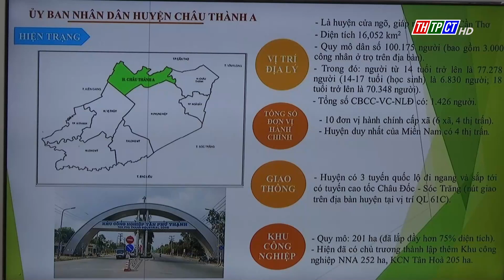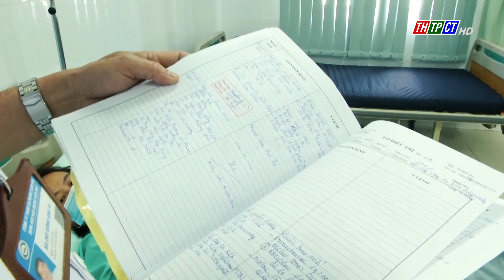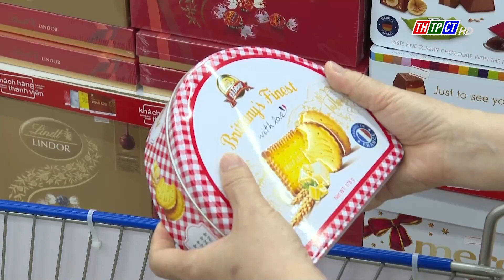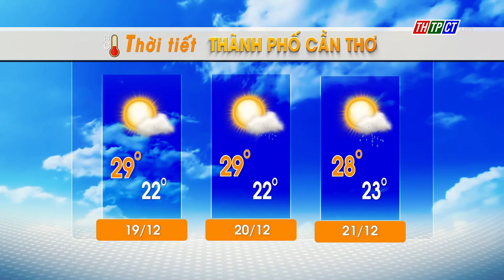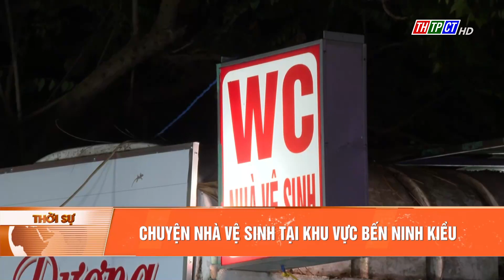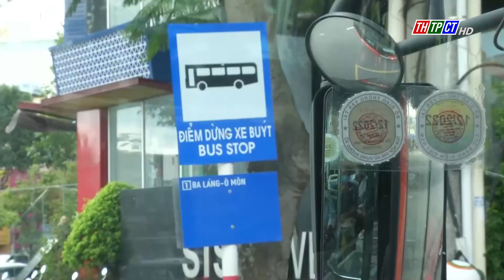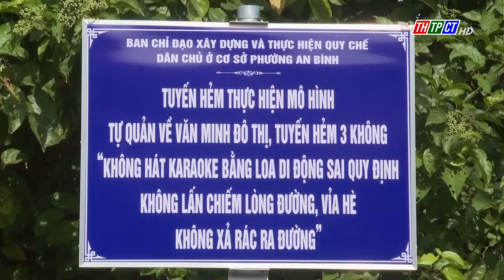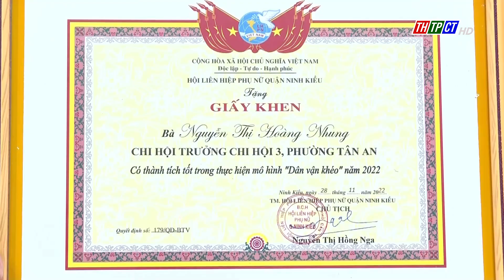Thời sự THTPCT tối 18/12/2022 | Cần Thơ TV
NỘI DUNG TRONG CHƯƠNG TRÌNH:

0:00 Nhạc hiệu
0:28 Những nội dung chính
1:01 Bộ TT&TT đón nhận Huân chương Lao động hạng Nhất
3:07 Bệnh viện Đa khoa Hòa Hảo - Medic Cần Thơ kỷ niệm 5 năm ngày thành lập
4:49 Hội thảo giới thiệu du lịch Indonesia và TP. Cần Thơ
5:46 Học sinh Cần Thơ được nghỉ Tết Nguyên đán 10 ngày
6:33 Chợ Tết công đoàn sẽ phục vụ hơn 5.000 đoàn viên
7:29 Kích cầu mua sắm cuối năm
10:39 Ninh Kiều nâng cấp đường, hẻm đón Tết
11:17 Chuyện nhà vệ sinh tại khu vực Bến Ninh Kiều
13:39 Ngành thủy sản TP. Cần Thơ phát triển mạnh
14:42 An Thạnh chăm lo đời sống nhân dân
17:50 Cần Thơ sẽ mở thêm 10 tuyến buýt nội, ngoại thành
18:53 Hiệu quả từ mô hình 3 tự quản
22:02 Khánh thành cụm sân bóng đá Riverside Cồn Khương 2